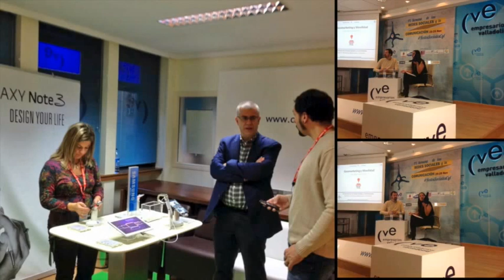IV Semana de las Redes Sociales y la Comunicación en Imágenes